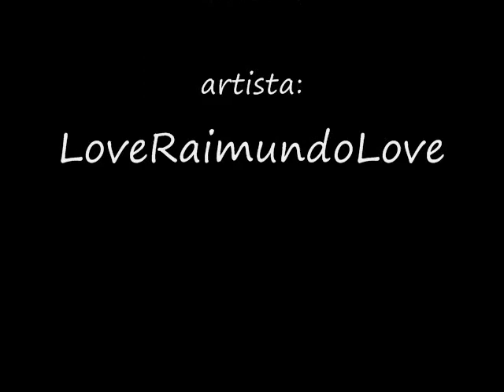Rai y Kim- wuya y jack tu de kudai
fotos de duelo xiaolin
de wuya, jack, raimundo y kimiko